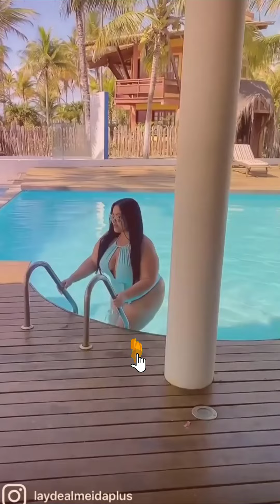Model Plus/📍GO/SP 🇧🇷 || BBW || Layde Almeida Santos || Lifestyle , Biography , Wiki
Welcome to Chubby Cheeks Channel!
This channel is interested in plus Size female Models (Biography, Lifestyle, Dresses, Net Worth, Family, Fashion, Cars, House, Shoe, Measurement)